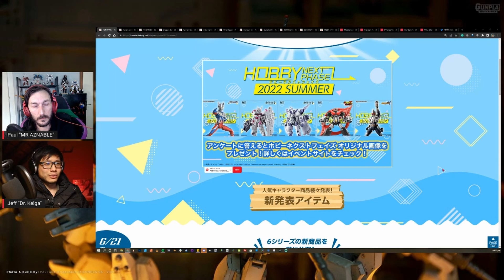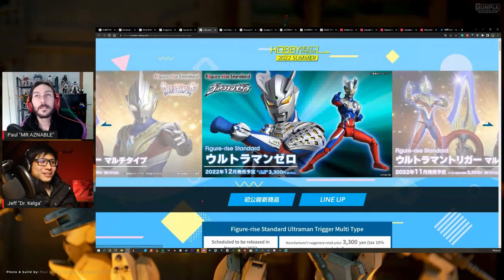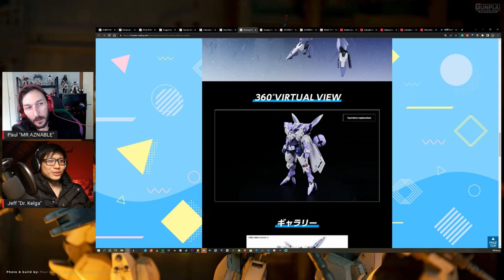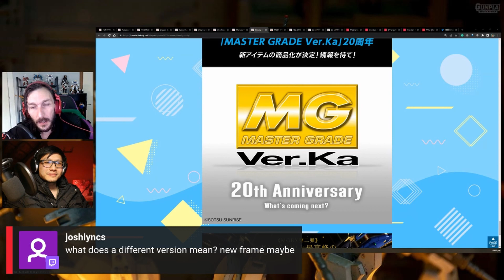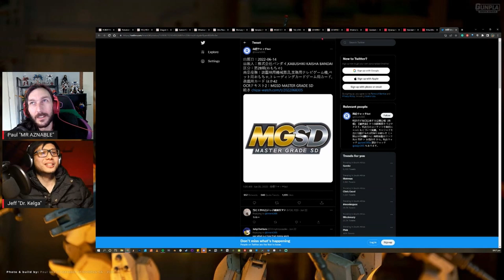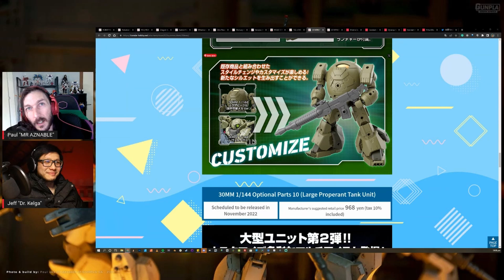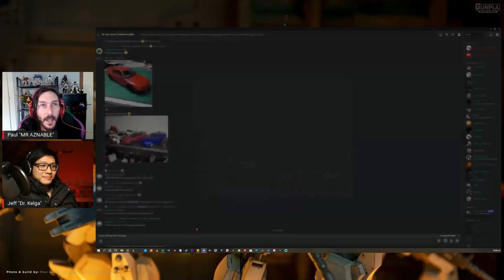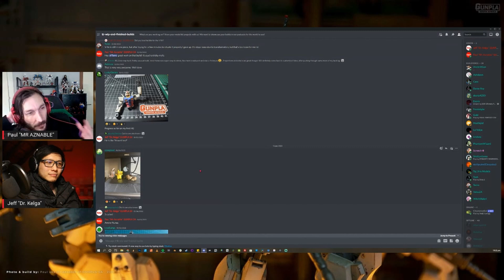1st Live Podcast! BANDAI News & Speculations and BuildForce WIP! [BuildCast09]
Interactive chapters
00:00 Intro
07:40 BANDAI New Announcements from Hobby Next Phase 2022 Summer
26:51 GUNPLA News
35:45 20th Anniversary of MG Ver.Ka, what kit will it be?!
53:25 MGSD?! What is this?!?!
1:04:03 NEW 30 Minutes Missions & 30 Minutes Sisters!
1:12:34 3 new Mobile Suits concept arts revealed from Mobile Suit Gundam: The Witch from Mercury
1:18:00 Finally! What have the BuildForce been up to?
1:29:36 Closing